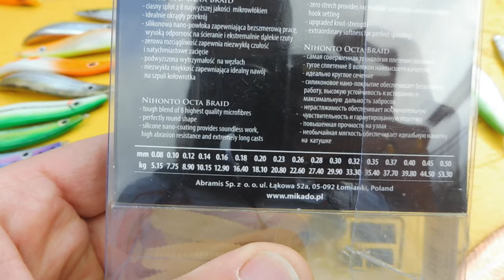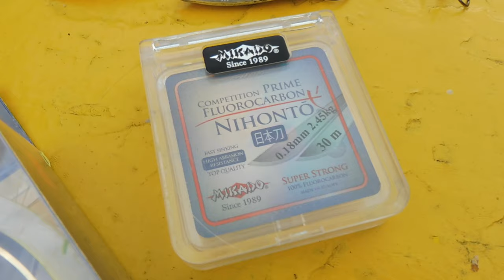TROĆ ➤ jakie wędzisko, plecionka i żyłka? (4/6)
W tym odcinku opowiemy Wam o naszych zestawach na Troć. Skupimy się na odpowiednim doborze wędziska, plecionki oraz flurokarbonu.